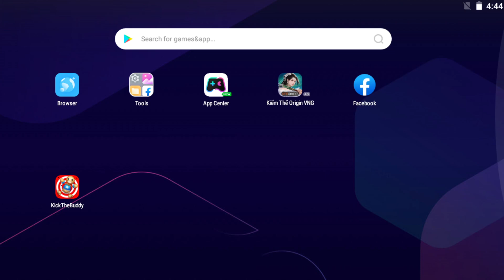Crazy SUPER Us Holiday vs The Buddy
My channel is playing games vs zombies version hack, besides I also play plants vs zombies 2 mod in small numbers.

🌻 Description: Pvz Gameplay, gargantuar zombie, plants vs zombies, plants vs zombies mod, pvz2, plants vs zombies heroes, pvz, Plants vs Zombies Fusion Hack Animation, Plants vs Zombies Animation, plants vs zombies, Plants vs Zombies Fusion Animation, pvz 2, pvz cartoon, animation pvz, pvz trailer, pvz movie, pvz 2 china animation, o long pvz, olongpvz

🌻 Version